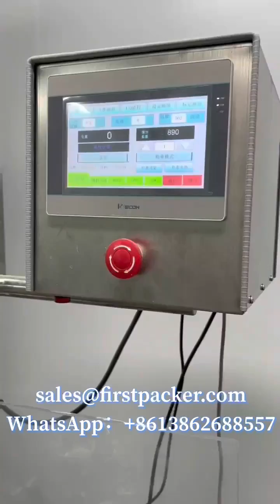High Protein 100% Whole Wheat Rotary Stand Up Pouch Packer#StarchRotaryPremadePouchPackingMachine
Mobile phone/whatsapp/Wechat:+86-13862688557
CHANGZHOU QINCHENG PACKING MACHINERY CO;LTD

Summarize：
Powder packing machine is mainly composed to bag automatic packaging machines and supporting said screw made ​​for comestic additives and other materials,
Product Features：
1.Powder packing machine adopts Siemens PLC control with touch screen control system, easy to operate.
2.Automatic detection function: If you do not open the bag or open bags incomplete when not feeding, no sealing, bags can be reused, saving users the cost of production.
3.The safety device: When the working pressure is not normal or heating pipe failure, condiment packaging machine with alarm.
4.Adjust the width of the bag using motor control, hold down the control button to adjust the width of each group folder machine, easy to operate, saving time.
5.Condiment packaging machines and material contact parts are made of stainless steel.
Technical Parameters
Pouch Pattern: Flat pouch, doypack, Zipper Pouch etc
Measurement Accuracy: Package weight ≤ 100G deviation of ≤ ± 2% 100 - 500G deviation of ≤ ± 1% ≥ 500G deviation of ≤ ± 0.5%
Voltage: 380V 3phase 50HZ
Power: 4.5KW
Air Consumption: 0.6 m3/min